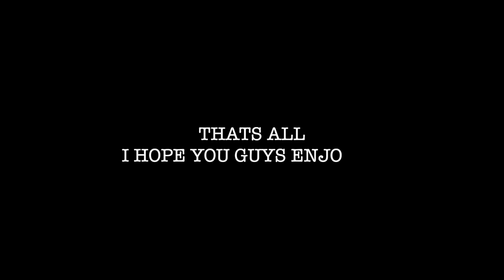Independence day celebration at GMC Kathua/Happy Independence day